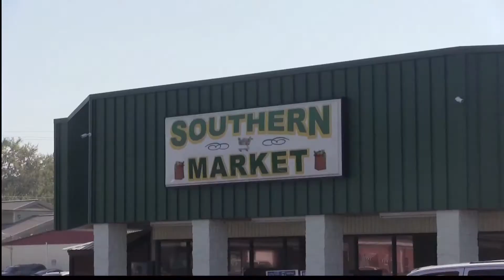Counterfeit bills in Clarke county